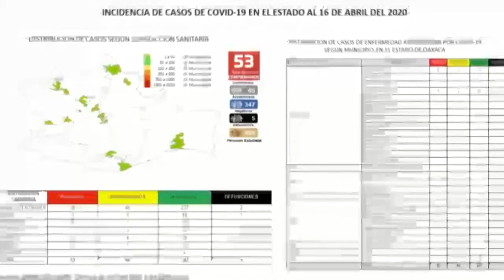FT MUNICIPIOS OAXACA COVID 19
23 de los 570 municipios que conforman a Oaxaca, se tienen registrado uno o hasta 12 casos de Covid-19.